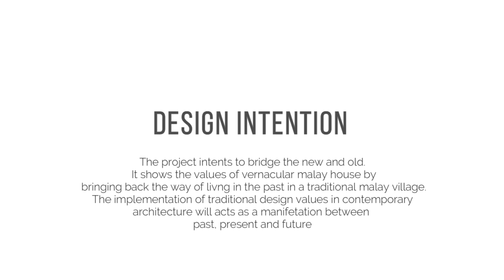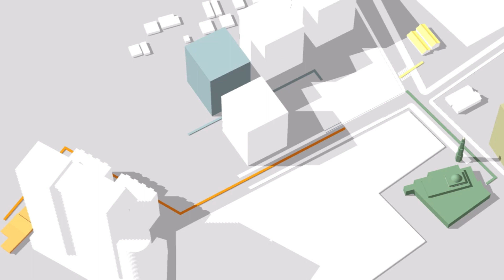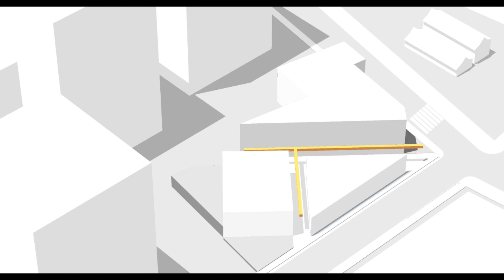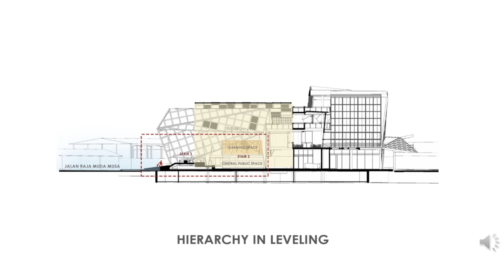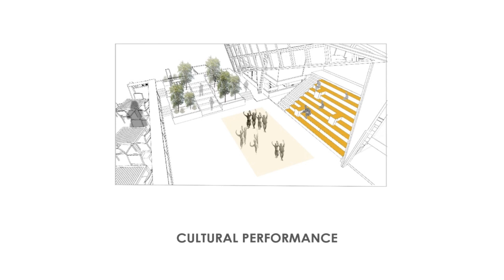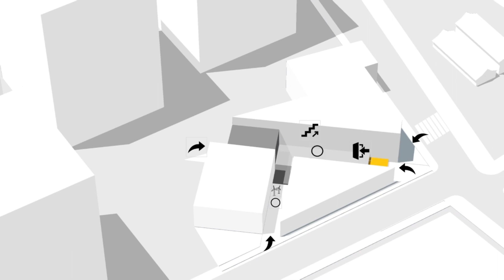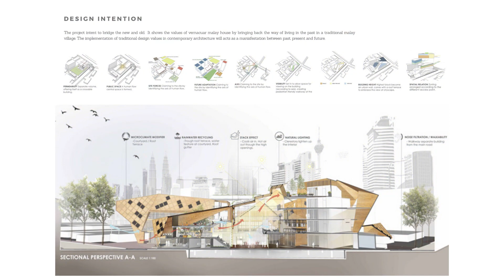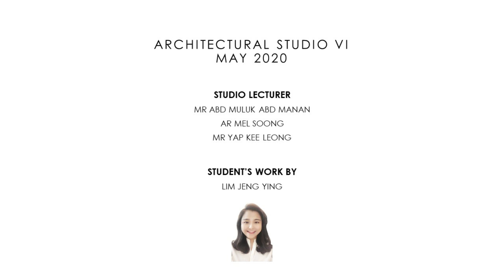MIZAN : Kampong Bharu Cultural Centre by Lim Jeng Ying UTAR Architecture Design Studio 6 Jan 2020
Assalamu’alaikum and Greetings everyone. Alhamdulillah... we had completed the January 2020 Architecture Design Studio 6 (3rd year Bachelor of Sciences in Architecture in UTAR). In my assessment, some of the students work are exceptionally good. In this video, we’re going to look at one of the best work.

The project was selected as the champion for the UTAR Bi Annual Final Year Project Poster Competition 2020.

Mizan : A Kampong Bharu Cultural Centre. Mizan means balance in every aspect of human lives. According to the designer, the project intend to bridge the new and old. It showcase the value of vernacular Malay house by bringing back the way of living in a traditional Malay village. The implementation of traditional design values in a contemporary architecture, act as manifestation of past, present and future.

The designer of this project is Lim Jeng Ying. Her project is located at Site 1, at the junction of Jalan Raja Abdullah and Jalan Raja Muda Musa.

The design development starts from the traditional building typology characteristic by scale, aesthetics and volume. She try to translate this idea into the new Cultural Centre while responding to all the site forces.

I am very happy with the final results. The program is exciting and the form is refreshing. The idea of using traditional Malay house as inspiration doesn’t end up with a cliche pitch roof, out of proportion building. She manage to reinterpret the traditional concept into a contemporary and modern look. The final forms is iconic yet appropriately scaled and can become a catalyst to future development in in Kampong Bharu.

No doubt that there are some technical issues that needed to be studied and develop further.  Access for the handicapped and elderly are also a big concern.

However, Overall I think the project is well executed. The presentation images are thought provoking. Congratulations to Lim Jeng Ying! I wish her all the best. 20 years from now I can foresee her as one of the more successful architect in Malaysia.

Let’s create a lively and positive exchange for the benefit of Architecture Education. Assalamu’alaikum wr wb.

Studio Coordinator : Abd Muluk Abd Manan
Lecturers : Ar Mel Soong & Mr Yap Chee Seng
External Panelist for Group 3: Ar Stanley Loo Wan Hao (UTAR), Ar Sri Nor Shamsul Rizal (PKKB), Ar Sateerah Hassan (Taylor's), Megat Arif Shah (TARUC) and Ibu Frysa Wiriantari (UNDWI)